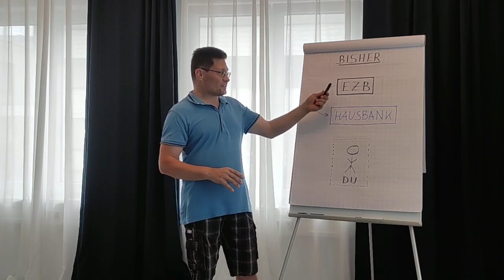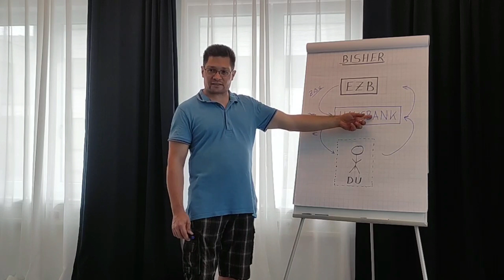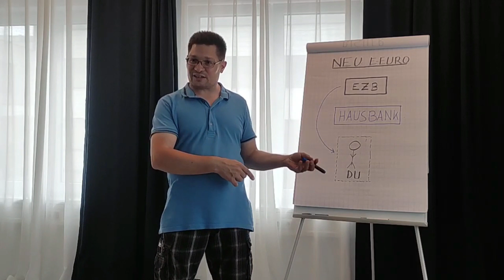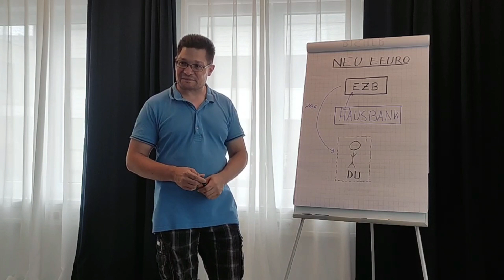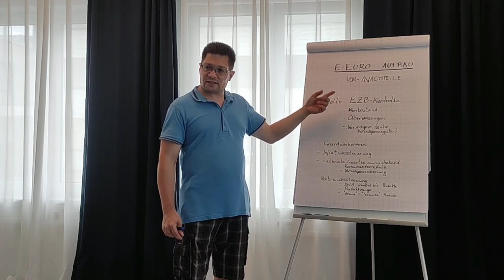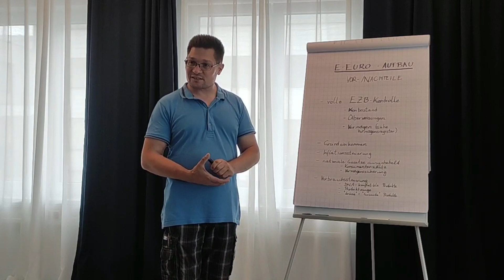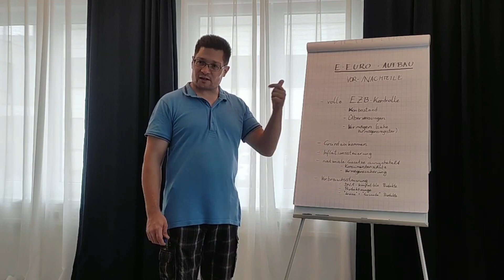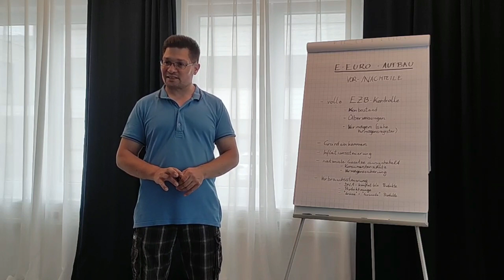1. Vortrag Lichtakzente Michi Purner: E-Euro & "Great RESET BANKENSYSTEM"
Für jeden der immer noch nicht wahrhaben will was in den nächsten Monaten und Jahren auf uns zukommt. "Gut ANSCHNALLEN!"